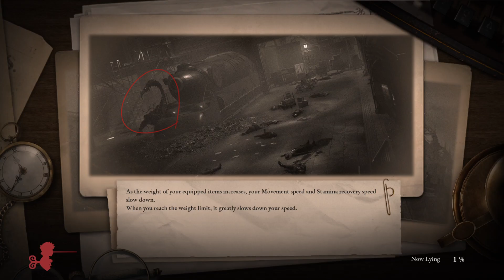Simon Manus Awakened God New Game